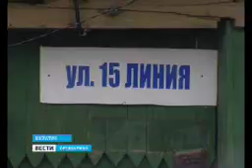Оренбургская ГТРК Видео В Оренбурге вынесен приговор двоим изуверам